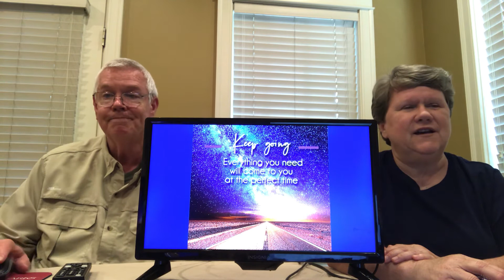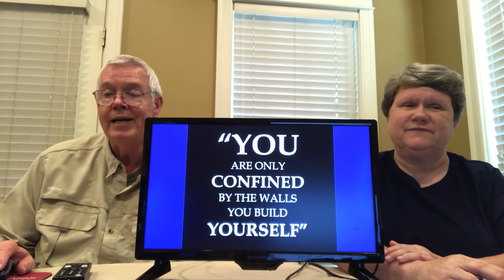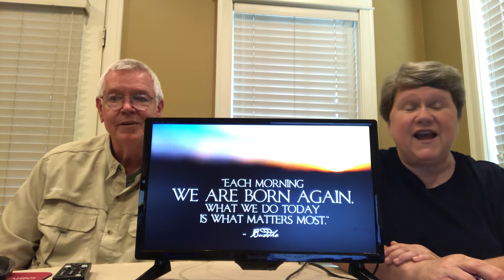WHBC Adult Sunday School July 26, 2020